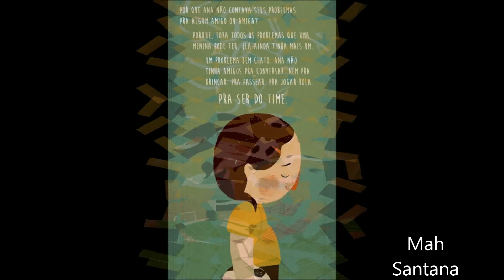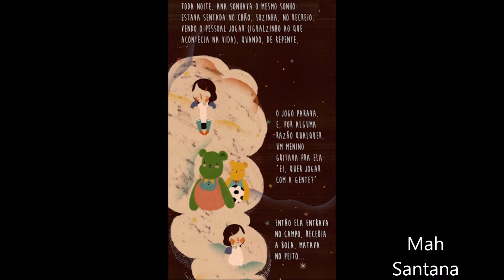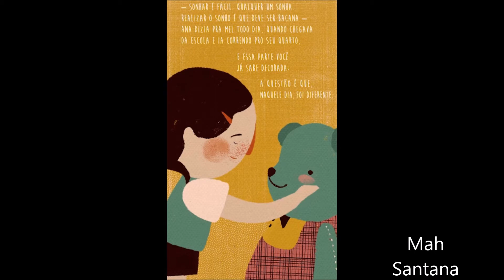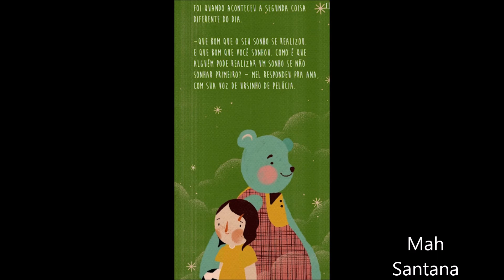Livro: PODE SER / Adriana Falcão por Mah Santana